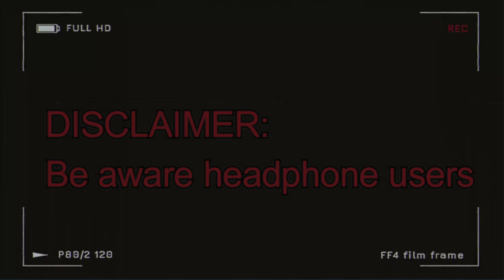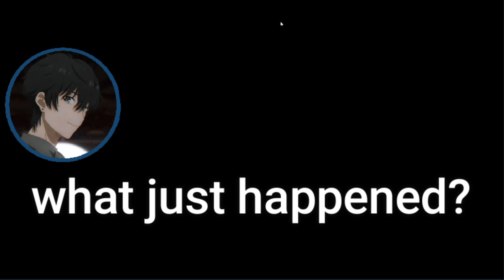SONIC TRIED TO HACK ME!! { Sonic.EYX } Part 1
NOTE: i didn't get hacked although I almost did. Part 2 will come out soon I'm still editing it so yea. enjoy:)